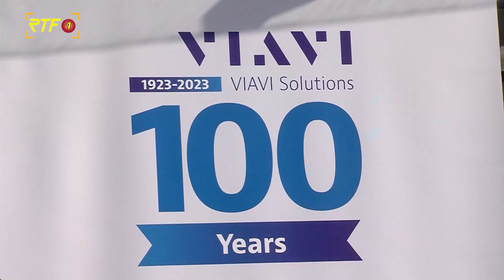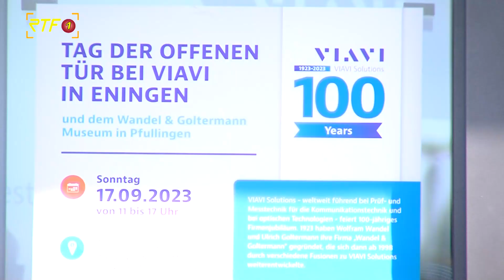VIAVI Solutions feiert 100-jähriges Bestehen in Eningen unter Achalm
RTf.1-Nachrichten: VIAVI Solutions feiert 100-jähriges Bestehen in Eningen unter Achalm